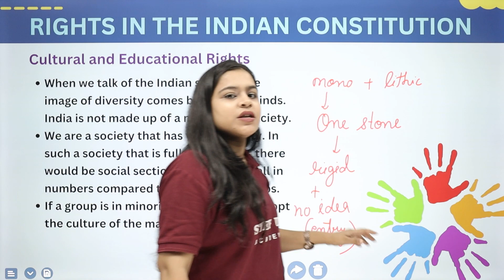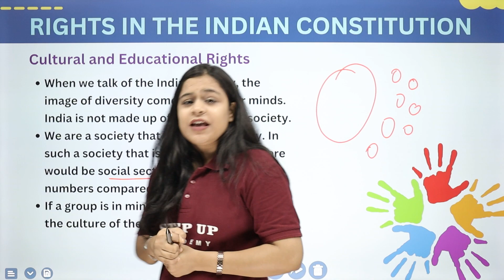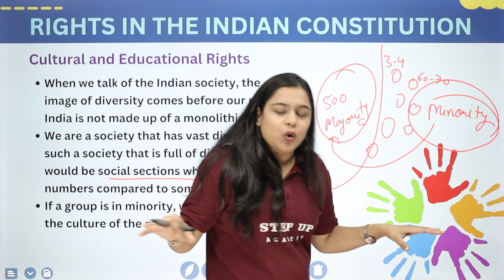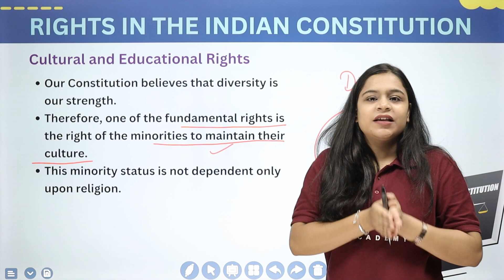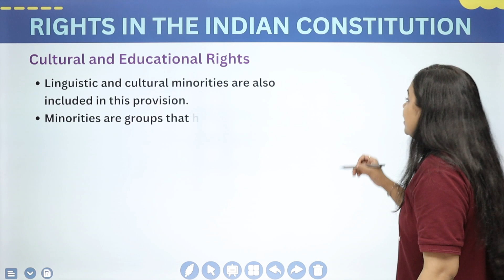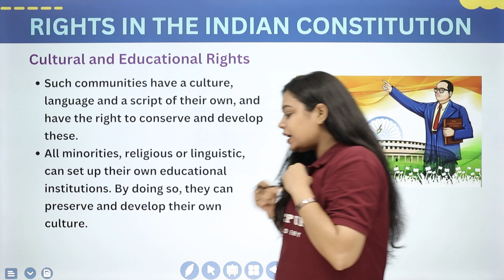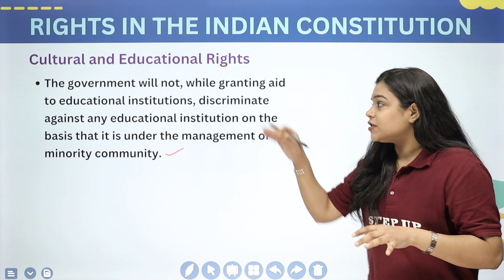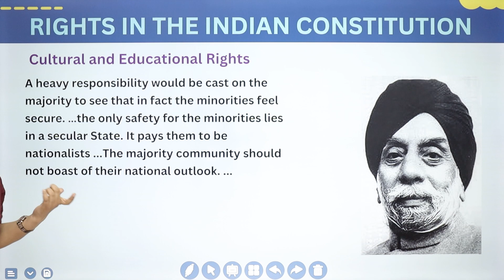Cultural and Educational Rights - Chapter 2 (L 10) | Class 11 Political Science (NCERT)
By Shweta Pandey Ma'am - Cultural and Educational Rights, as outlined in Chapter 2 of the Indian Constitution, emphasizing the protection and promotion of diverse cultural identities and educational opportunities.
Click on the Playlist Link:
Solve your below queries:-
Cultural and Educational Rights
Cultural and Educational Rights Articles 20 and 30
Cultural and Educational Rights of Minorities
Cultural and Educational Rights Article 30
Rights in the Indian Constitution Class 11
Rights in the Indian Constitution Class 11 Important Questions
Fundamental Rights in the Indian Constitution Article 22
Fundamental Rights in the Indian Constitution Article 23

📒Notes
📒PDF
📒Sample Paper
📒MCQ
📒Solutions
📒Questions with Answers